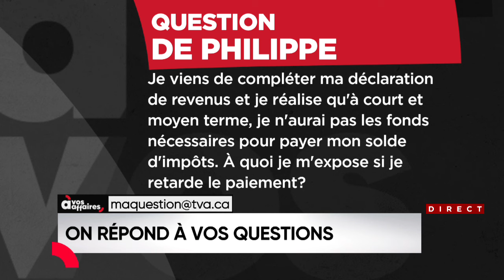On vous répond: à quoi je m'expose si je retarde le paiement de mes impôts? - À vos affaires